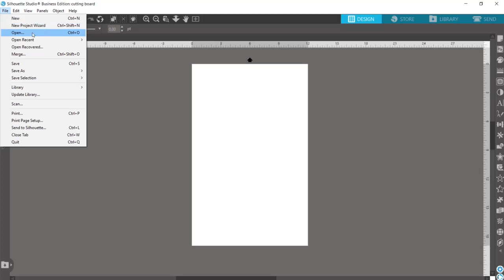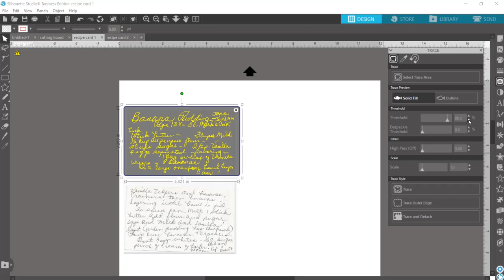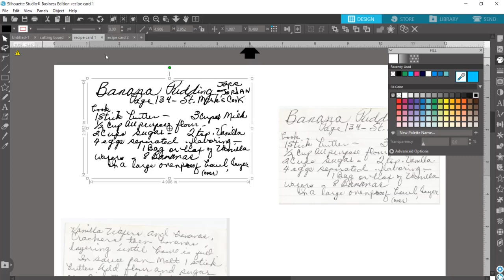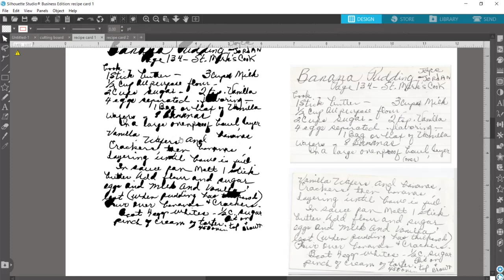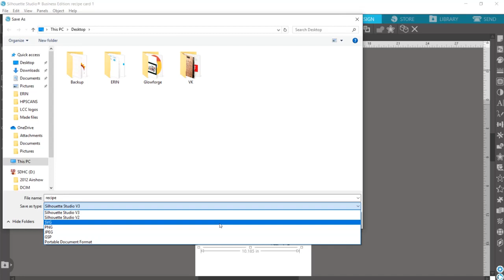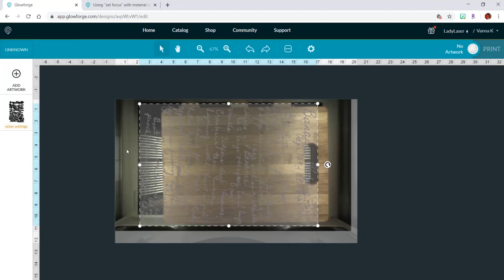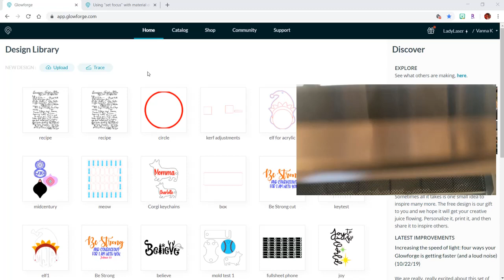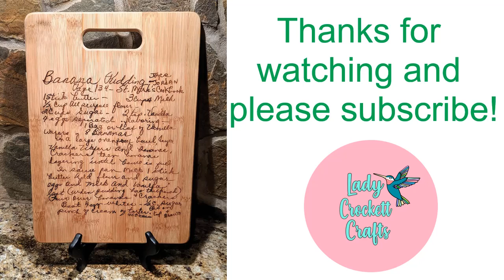Tracing Handwriting in Silhouette Studio to Engrave with Glowforge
Learn how to trace handwriting in Silhouette Studio to create beautiful custom engraved items using the Glowforge laser. Haven't ordered your Glowforge yet?
You save $500 off a Pro, $250 off a Plus, $125 off a Basic and I get the same to keep creating!

How to use set focus and use Glowforge with the crumb tray removed Jump to 8:30